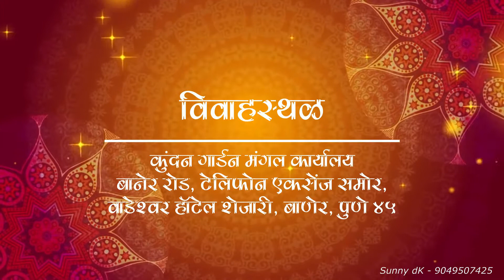WhatsApp Wedding Invitation Video (Nutan Patil) :- bY Sunny dK - 9049507425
Video bY :- Sunny dK Photowork, Films & Drone Works,...
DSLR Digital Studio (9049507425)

Photography, Videography, Cinematography, Album Designing, Photo/Video Editing...

Hiii... I'm Sunny dK.
Proprietor of DSLR_Digital_Studio..

I do Exposing :-
Wedding,
Candid,
Pre-Wedding,
Post-Wedding,
Cinematic,
Commercial,
Modelling(Portfolio),
Child/Baby Photoshoot,
Birthdayz,
All Events...

I'm Having
* Cameras :-
1. Canon EOS 5D Mark iv,
2. Canon 80D,
3. Canon EOS Rebel t6

* Lenses :-
1. Canon 24-105 mm ,
2. Canon 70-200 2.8 is-ii,
3. Canon 50 mm,
4. Canon 10-18 mm (Wide angle lens),
5. Canon 18-135 mm,
6. Canon 18-55 mm.
7. 14 mm (Ultra Wide angle lens)

* Video Camera :-
Panasonic Ux 4k cam,

* Drone Camera :-
Phantom 4 pro plus * (4k Helicopter Cam)

& Other Equipments :-
1. Porta Lights,
2. Studio Lights 400,
3. 4 Feet Slider with ball head,
4. LED light & flash...
5. Zhiyun Crane 2 - Stabilizer

# Sunny dK - 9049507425 (SuRaj Dinkar Kumbhar)
(Pune, Mumbai, Kolhapur, Solapur - all over Maharashtra )

* LED Wall, Jimmy, Crane, Mixer, Online Setup.
* Karizma / Photobook Album - Designing , Printing & Binding.
* Video Editing, Mixing, Dubing, Highlights, Songs.